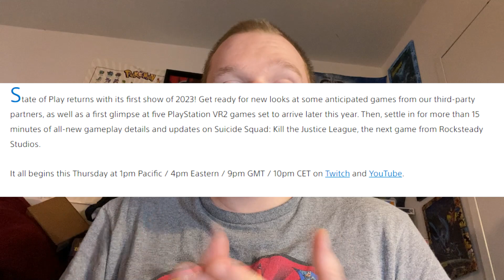Sony State of Play Announced for Feb 23rd 2023! Suicide Squad & PSVR2 are the focal point!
Today Sony announced that it will holding its Sony State of Play this Thursday at 4PM EST! Today i will talk about what's the main focus of this which include Suicide Squad Kill the Justice League and PSVR2 Upcoming Games!